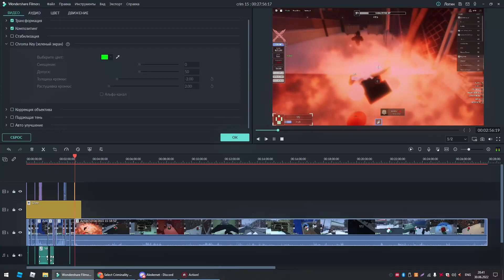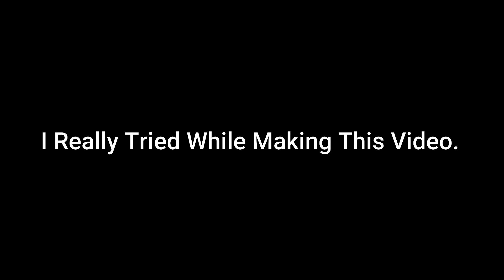CRIMINALITY - Gas Grenade Useful On Gangs.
Ok I Back, But I Will Leave Again, Lmao.

20!!